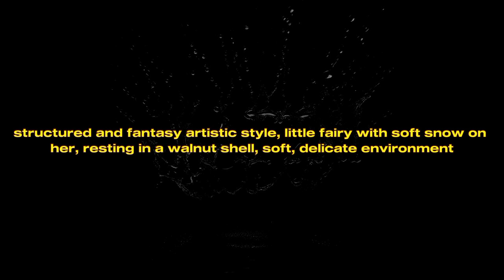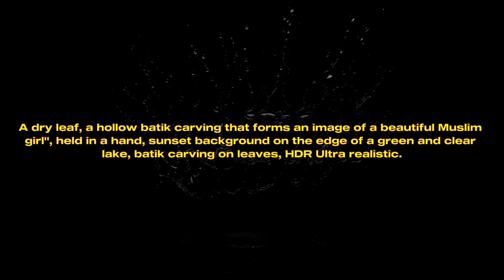free best prompts for ai art | Bing create images | midjourney prompts | ai art generator | ai girl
Hello
 In This Video We Discuses About free best prompts for ai art,bing create images,midjourney prompts,ai art generator from text,midjourney ai tutorial,ai art generator,Anime AI Art,image creator from microsoft designer,stablediffusion,ai image generator free,ai art prompts,bing image creator ai,prompt engineering,create image with bing image creator,How To Create Trending Creative 3D Ai Name Images,bing image creator,ai image generator,How to create 3D AI Social media Images,Ai Portraits,bing
Ai Portraits,Bing ai viral editing,ai avatar photo editing,ai editing,best ai editing,Bing Image
Creator,New bing editing,Trending Ai Portraits,Bing image creator tutorial,How to create 3D AI Social media Images,Add YOUR FACE on ai trending images,ai image creator
How to make AI ART for FREE in 2 Minutes & free AI
BG Letters Logo Design in Smartphone I 3D Logo I Using Bezier Tool I Pixellab tutorial
ALEXANDROVA EKATERINA and VIHROVA JULIYA EXOTIC GENERATION RUSSIA 2020
Moliere Loft
KDOT BUILDS | Connection Block Shinobu
Kako popraviti opciju kreiranja pin-a koja se ne prikazuje na Facebook messenger-u (2024.)
20 Midjourney Cute Kawaii Prompts (Prompts in description)

Prompt
 logo design with a sports man with a football and with a text "jack".  Draw a mix of cyberpunk and pirate styles with a mix of team E-sports logos and neon colors, 3D rendering, cinematic.

Prompt
 smart cat use smartphone and take selfi with friends

Prompt
 structured and fantasy artistic style, little fairy with soft snow on her, resting in a walnut shell, soft, delicate environment

Prompt
A dry leaf, a hollow batik carving that forms an image of a beautiful Muslim girl", held in a hand, sunset background on the edge of a green and clear lake, batik carving on leaves, HDR Ultra realistic.